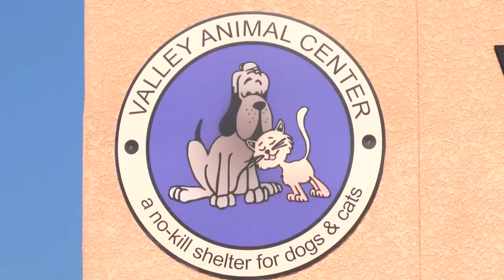Dog finds forever home after 1,000 days in shelter